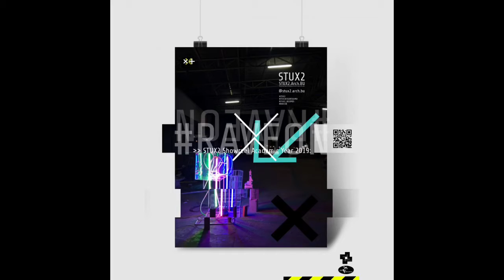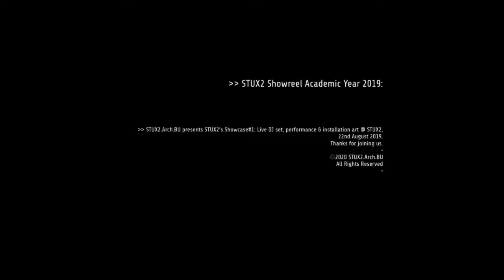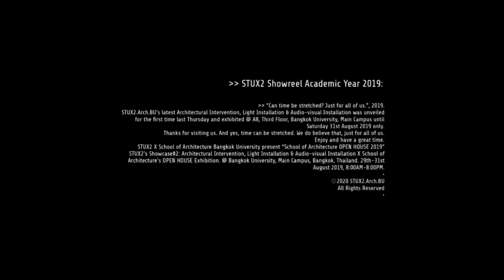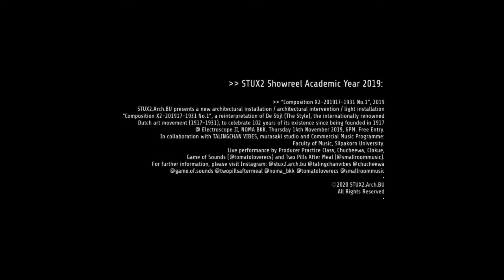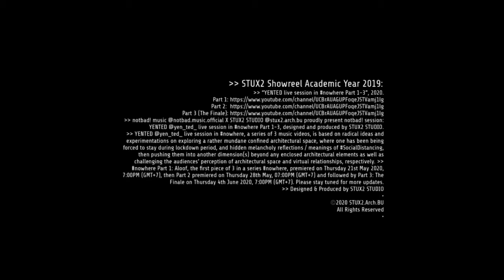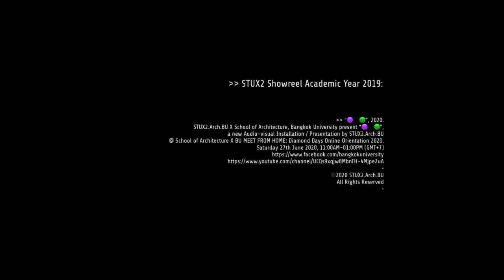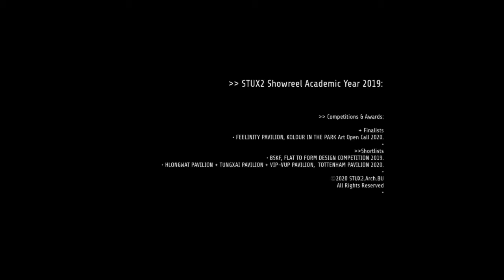STUX2 Showreel Academic Year 2019: HD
STUX2 Showreel Academic Year 2019
STUX2.Arch.BU Portfolio:
- STUX2 Showreel / Annual Report Academic Year 2019:
- STUX2 Annual Report Academic Year 2018 on issuu:
©️2020 STUX2.Arch.BU
Follow STUX2.Arch.BU on Instagram:
• STUX2.Arch.BU : INTERDISCIPLINARY DESIGN COLLECTIVE : STUDIO X ART SPACE, Bangkok University.